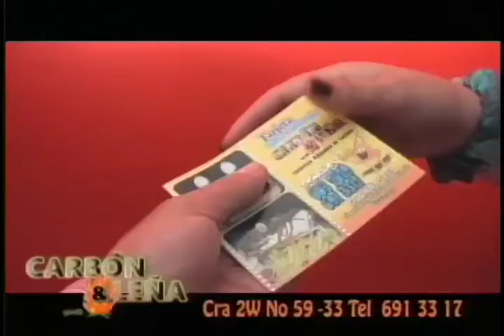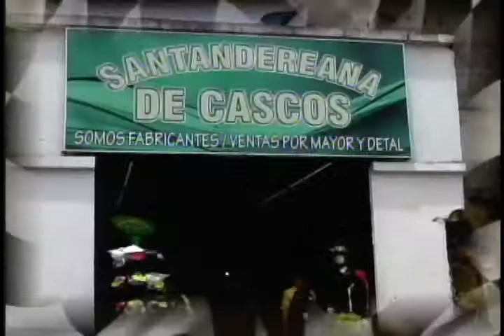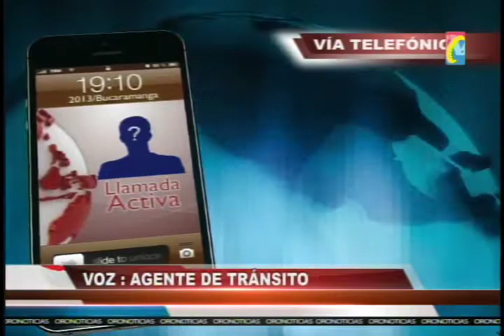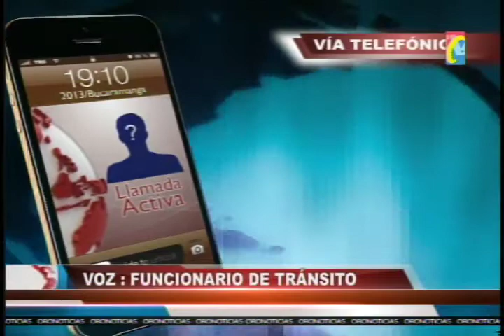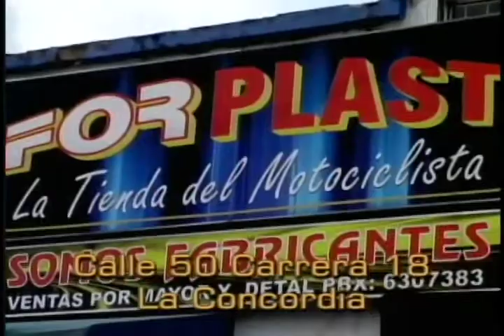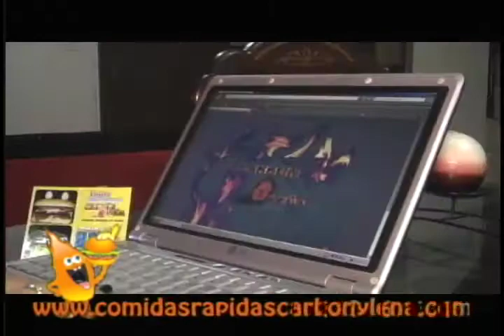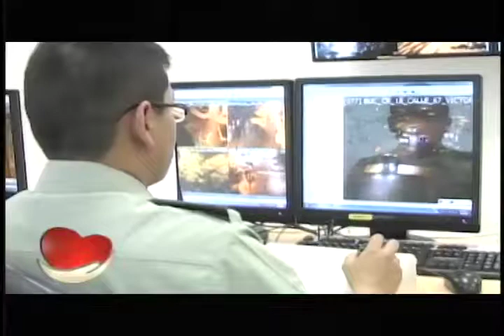Programa IMPACTO Defensor de los Motociclistas Jueves 13 marzo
Emergencia Barrio 12 Octubre Bucaramanga, Alud Sepultó 4 personas
QUIENES SON LAS VICTIMAS del Alud Tierra
Cascos Chalecos y accesorios Motociclista en Fort Plast
04 Cabecera capturados hombre y mujer luego q video los mostrò robando Almacen
Durante 3 Horas madre e hijo impidieron inmovilizar su carro por tener deuda mas $10 millones
Policia capturo hombre y Mujer por Deshuazar Moto Robada y x vender Droga
a 25 años cárcel condenados 6 militares por asesinato, tortura de Ex Dirigente USO